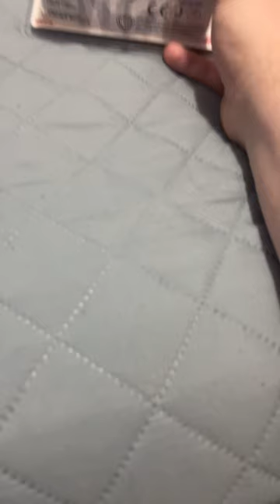Unboxing the NECA Toys Gremlins Haskins Mogwai Action Figure